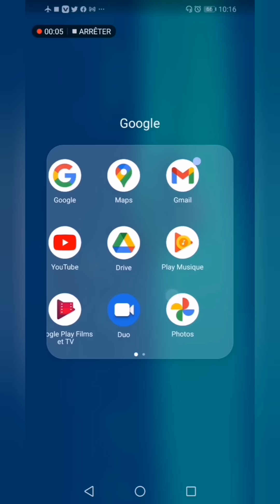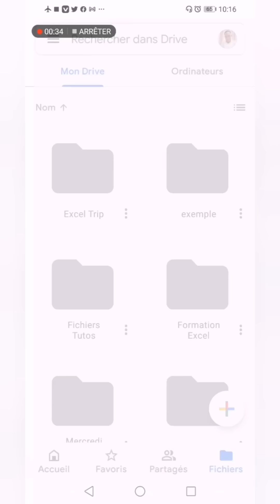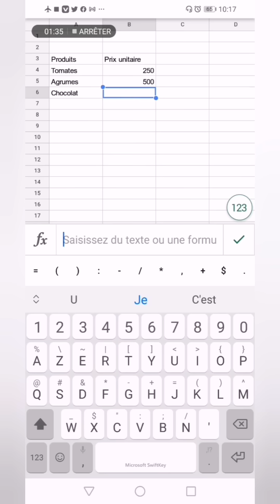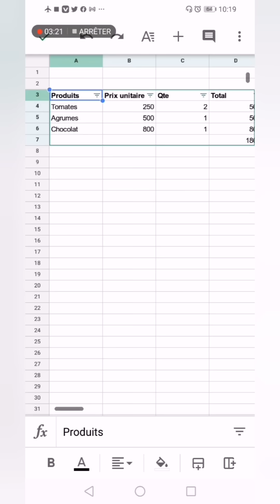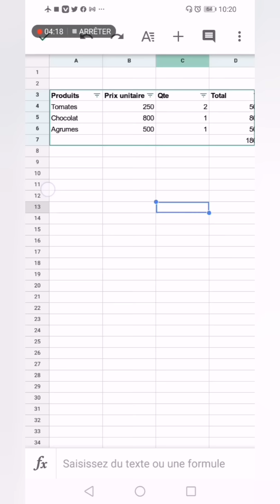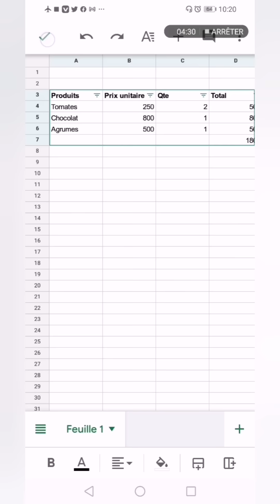Comment saisir une liste a partir de votre téléphone android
Dans cette vidéo je te montre Comment saisir une liste a partir de votre téléphone android.

Peu importe où vous êtes vous pouvez saisir tout ce que vous voulez dans votre drive et jamais perdre cela.